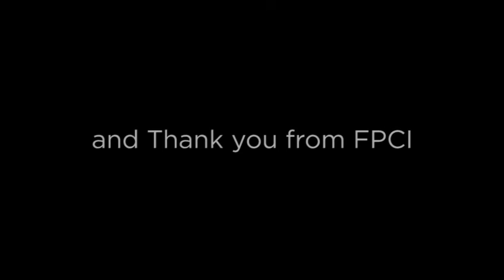Farewell Messages to Jordanian Ambassador H.E. Walid Al Hadid